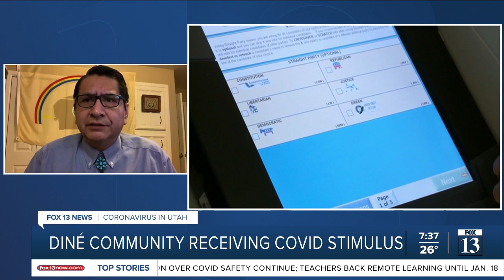Navajo Nation Pres. Jonathan Nez Interview